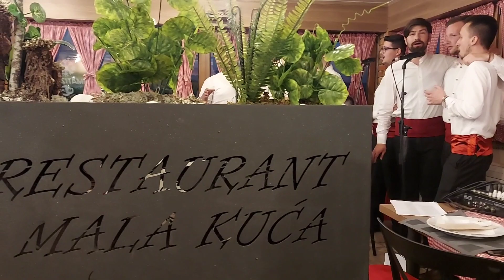Restoran Mala Kuća